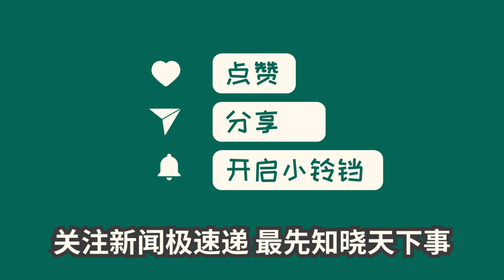中国新闻09月07日11时：英国前警官给英外交大臣的公开信：说中国是敌人的人，才是敌人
澳大利亚一位杰瑞·格雷来信给英国外交官克莱弗利，表示西方对中国的威胁说法都是不真实的。格雷是在中国居住了20年的外国人，通过亲自骑行3万多公里、与当地民众交流，他认为中国在农村和新疆地区取得了巨大进步，而西方媒体对中国的报道存在误解。格雷表示，中国治理强调协作和民众参与，这是西方民主无法想象的。他还指出，中国在基础设施建设和教育发展方面取得了巨大成就，预期寿命也超过了美国。格雷呼吁西方人了解真实的中国，而不要被误导。此信表明，中国并非敌人，那些将中国定为敌人的人才是真正的对手。